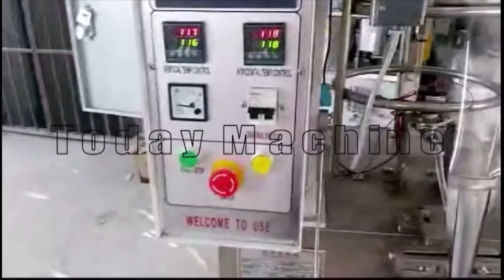Heat sealing ice pop sachet packing machine